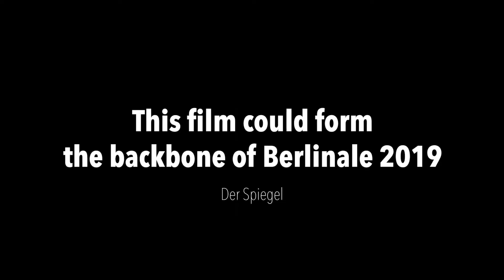Heimat yra erdvė laike I KINO PAVASARIS 2020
Heimat is a Space in Time / rež. Thomas Heise

Kokius pėdsakus erdvėje palieka laikas? Monumentalioje kino esė režisierius už kadro pasakoja sudėtingą savo šeimos ir gimtosios Vokietijos istoriją: nuo Pirmojo pasaulinio karo, Veimaro respublikos žlugimo, nacistinės Vokietijos iškilimo iki savo jaunystės metų komunistinėje Rytų Vokietijoje ir šių dienų. Pasinaudodamas laiškais, dienoraščiais, mokyklinių rašinių ištraukomis, dokumentais ir nespalvotais peizažais, autorius kuria pasakojimą apie prieštarų ir permainų epochą. Apie XX amžių kaip priminimą šiandienai.